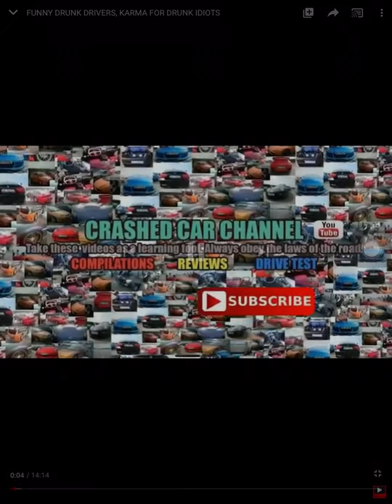Funny Drunk Drivers